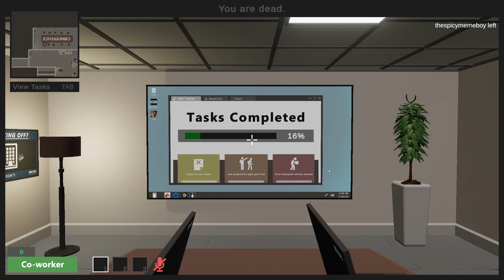Deduction Gameplay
A fun hidden role game where you backstab your co-workers and get mad at your co-workers for backstabbing you. (6-10 players)
Kenpcgames Deduction playthrough